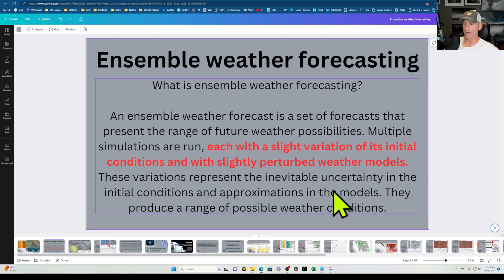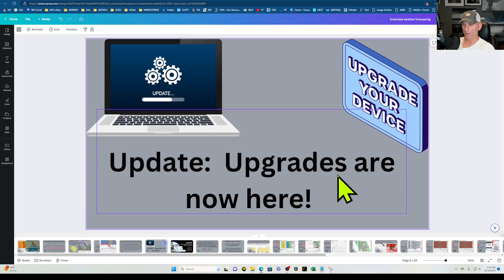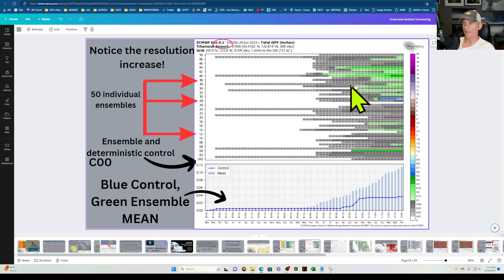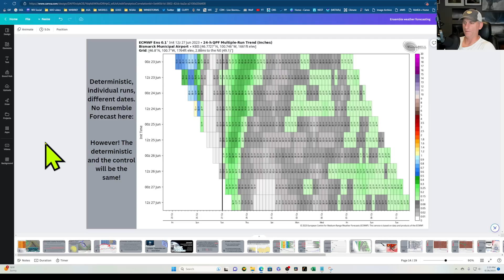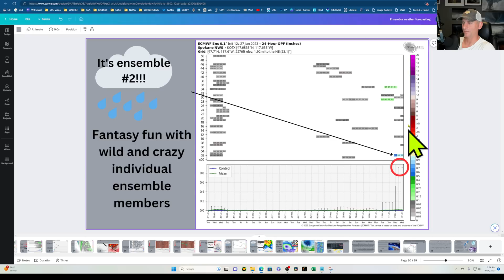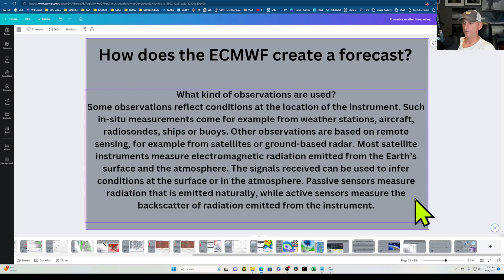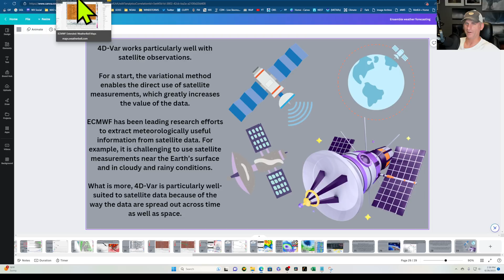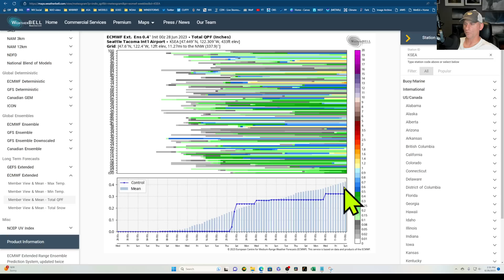ECMWF Weather model upgrades and Ensemble forecasting!